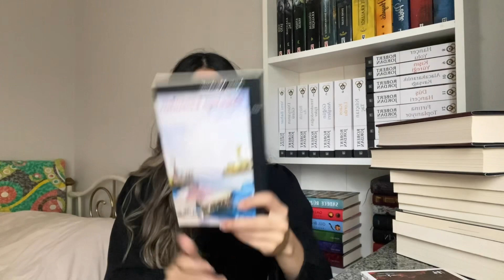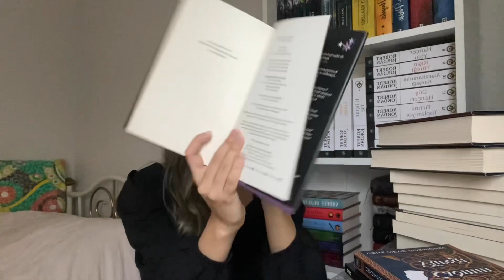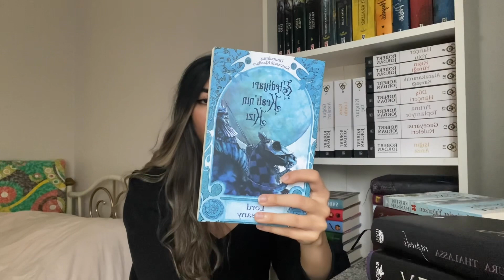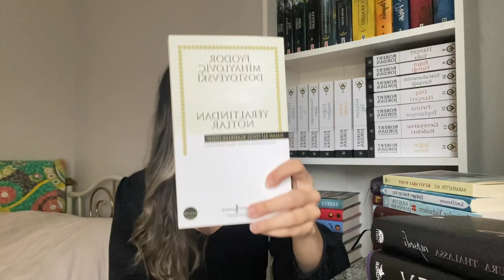Kasım okuduklarım /okuyacaklarım